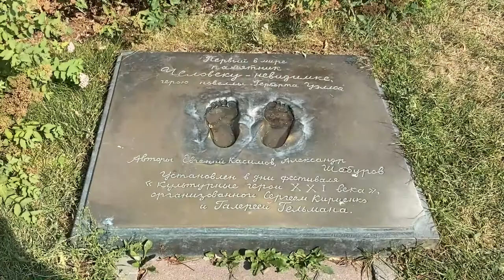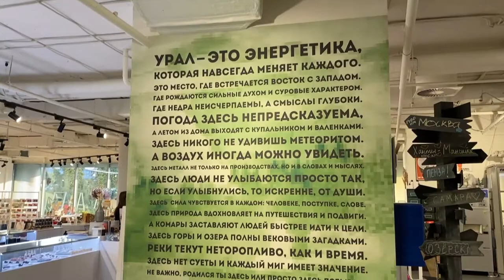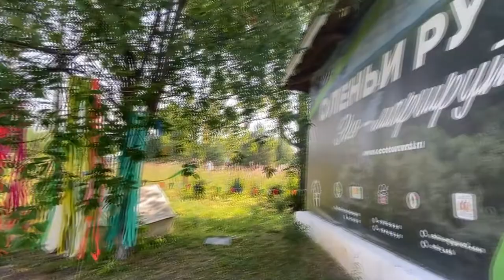EKATERINBURGO | RUSIA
Ekaterimburgo es la capital de los urales y es la cuarta ciudad más poblada del país, después de Moscú, San Petersburgo y Novosibirsk.